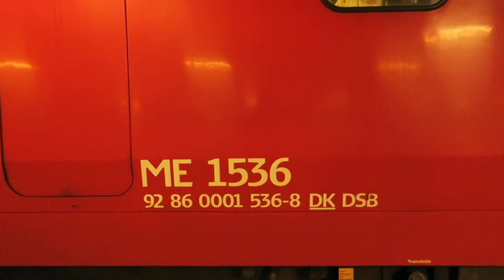DSB Me 1536 på Kalundborgbanen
Her se Me 1536 i Holbæk og ved Værslev, den stod for en del af den daglige drift på Kalundborgbanen, mens Me 1503 kørte særgæster på samme strækning.
Filmet d 14 November 2021